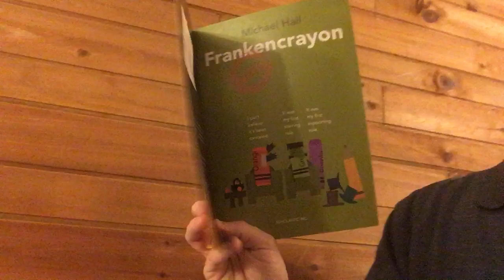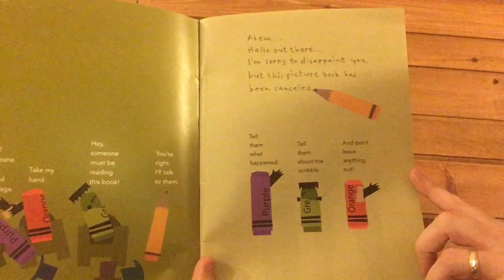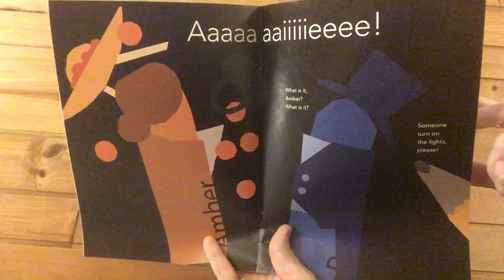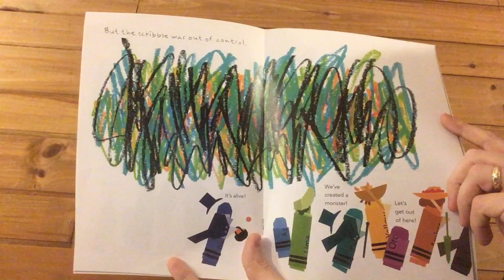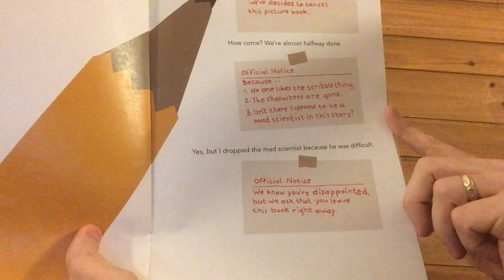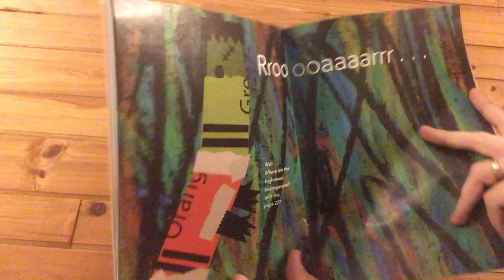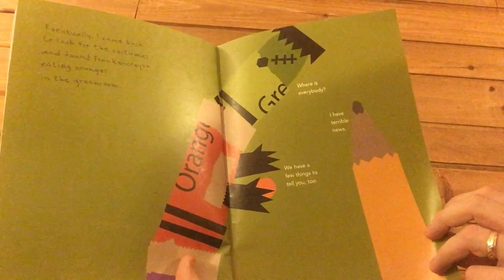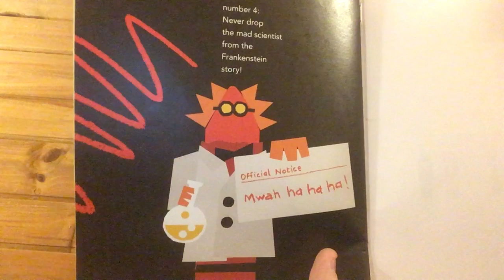Frankencrayon (by Michael Hall)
A Mr. Baker the ART Maker read-aloud of “Frankencrayon,” by Michael Hall.  Who canceled this book?!